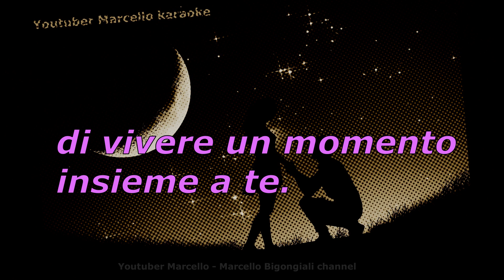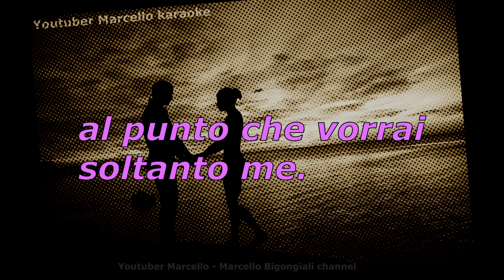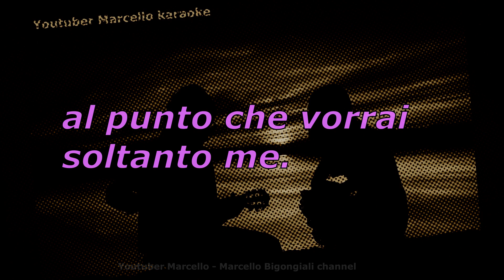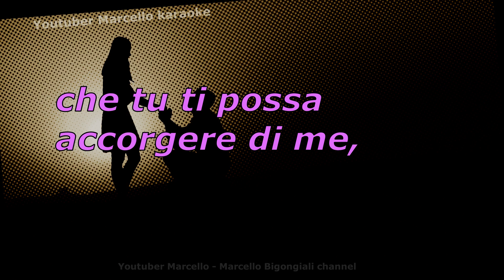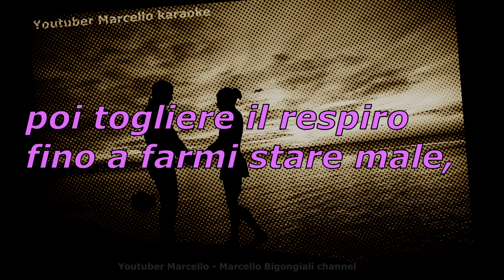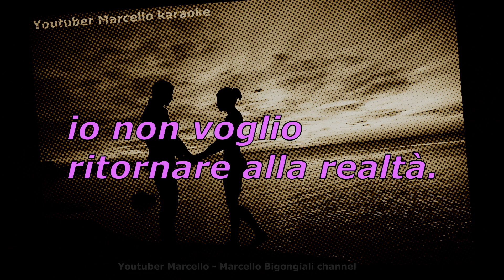Prendimi - Marianna Lanteri - Karaoke base mp3 e testo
Pᵣₑₙdᵢₘᵢ - Maᵣᵢaₙₙa Laₙₜₑᵣᵢ - Kaᵣaₒₖₑ baₛₑ ₘₚ3 ₑ ₜₑₛₜₒ Ｖｕｏｉ  ａｉｕｔａｒｍｉ  ａ  ｆａｒ  ｖｅｄｅｒｅ  ｑｕｅｓｔａ  ｃｒｅａｚｉｏｎｅ ？  Ｃｏｎｄｉｖｉｄｉｍｉ
Se vuoi cantare qualcosa di stupendo, ecco Prendimi di Marianna Lanteri con il testo montato sulla fantastica base originale. Come sempre il testo non è sillabato per farti interpretare meglio la canzone.
Il video è stato editato da Marcello Bigongiali, mentre la  musica e le parole sono di O. LAMBERTINI M. NERI - M. LANTERI
Il video pertanto potrà contenere annunci di monetizzazione a cura degli aventi diritto sulla musica.
Si ringraziano le Edizioni Bagutti.

Italian text. For the english translation you can use the scroll whell under the video.

E' proibito ricaricare questa creazione, ma è molto gradito l'utilizzo per il canto e la condivisione. Grazie fans, e grazie agli artisti che hanno realizzato musiche e testi!

Mᴏɴᴇᴛɪᴢᴢᴀᴛᴏ ᴅᴀ:
Bᴇʟɪᴇᴠᴇ Mᴜsɪᴄ
Pᴇʀ ᴄᴏɴᴛᴏ ᴅɪ: ABRᴇᴄᴏʀᴅ Eᴅɪᴢɪᴏɴɪ Mᴜsɪᴄᴀʟɪ
Mᴏɴᴇᴛɪᴢᴢᴀᴛᴏ ᴅᴀʟ ᴘʀᴏᴘʀɪᴇᴛᴀʀɪᴏ ᴅᴇʟ ᴄᴏᴘʏʀɪɢʜᴛ
M͛e͛s͛s͛a͛g͛g͛i͛o͛ ͛s͛o͛c͛i͛a͛l͛ ͛p͛e͛r͛ ͛t͛e͛
𝙌𝙪𝙚𝙨𝙩𝙤 𝙚 𝙪𝙣 𝙗𝙚𝙡 𝙫𝙞𝙙𝙚𝙤 𝙙𝙖 𝙘𝙤𝙣𝙙𝙞𝙫𝙞𝙙𝙚𝙧𝙚. 𝙋𝙧𝙚𝙢𝙞𝙖𝙢𝙞, 𝙜𝙧𝙖𝙯𝙞𝙚;)
♪       𝐂𝐨𝐧𝐟𝐞𝐫𝐦𝐚 𝐝𝐞𝐢 𝐜𝐫𝐞𝐝𝐢𝐭𝐢 𝐦𝐮𝐬𝐢𝐜𝐚𝐥𝐢 𝐝𝐚 𝐦𝐞 𝐝𝐢𝐜𝐡𝐢𝐚𝐫𝐚𝐭𝐢 𝐢𝐧 𝐝𝐞𝐬𝐜𝐫𝐢𝐳𝐢𝐨𝐧𝐞:       ♫ :